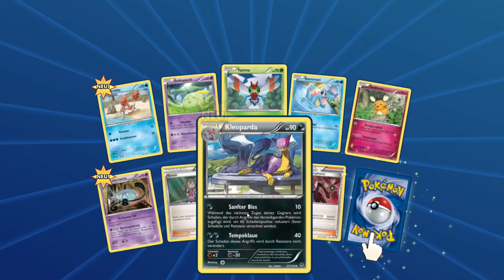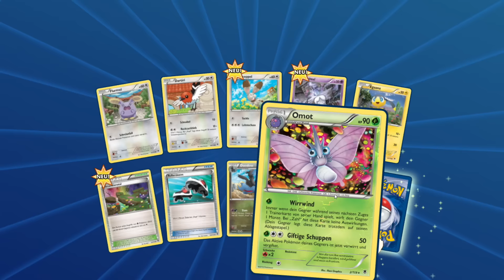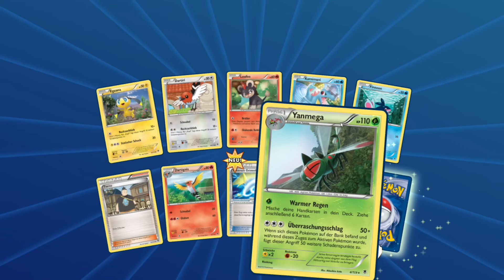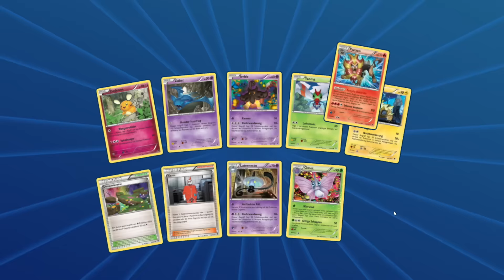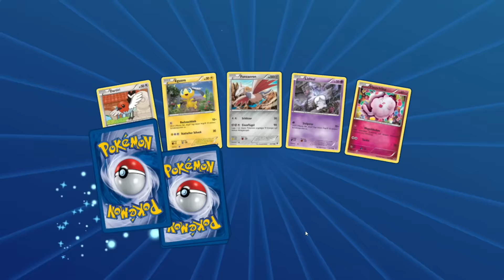18 Phantomkräfte-Booster TCG Online Opening [Deutsch/German]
Hallo Leute, heute öffnen wir im Online TCG einen Phantomkräfte Single-Display! Seit gespannt!!